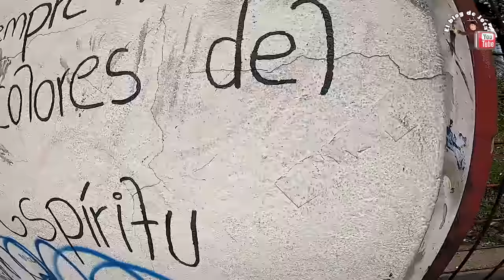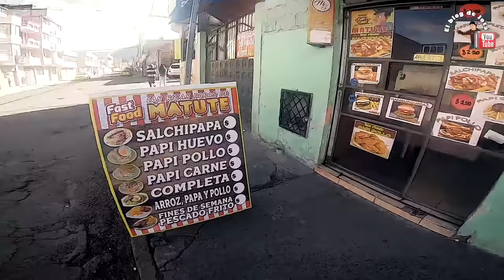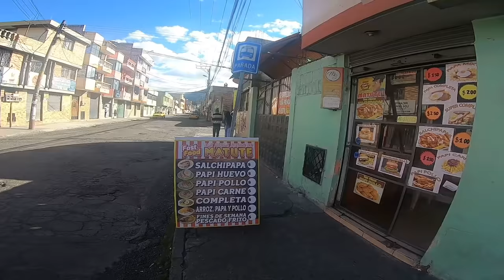☠️🔥 EXPLORANDO LOS BARRIOS MÁS PELIGROSOS DE QUITO CHILLOGALLO CAPÍTULO 8 🔥 El blog de Jota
Hola amigos hoy me encuentro en CHILLOGALLO haber con que me encuentro espero les agrade este vídeo y apoyen con ese LIKE y los nuevos SUSCRIBANSE gracias nos vemos en el próximo capítulo.